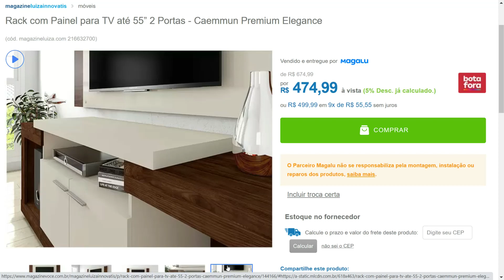Rack com Painel para TV até 55” 2 Portas - Caemmun Premium Elegance MELHOR PREÇO☀️😍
Rack com Painel para TV até 55” 2 Portas - Caemmun Premium Elegance